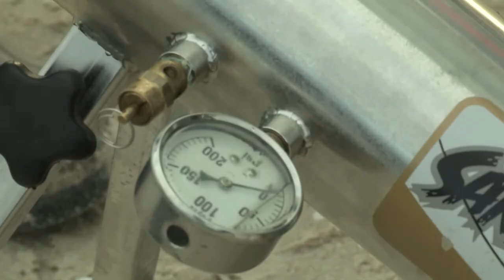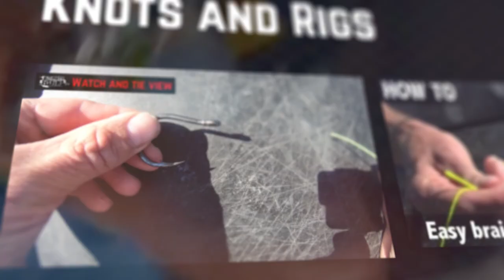Fishing with a Cannon!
Matt Watson teams up with Marc Ellis and goes off road to search for some land based fishing locations. They get into a remote stretch of beach with surfcasters, a kontiki…and a cannon! Baits are cast, towed and blasted out beyond the surf where loads of snapper await. Then they go off road again to another spot to scrap with big fish off the rocks.